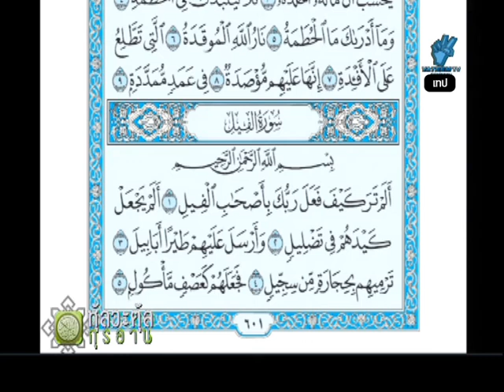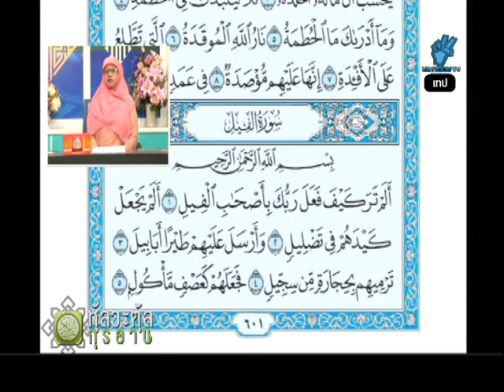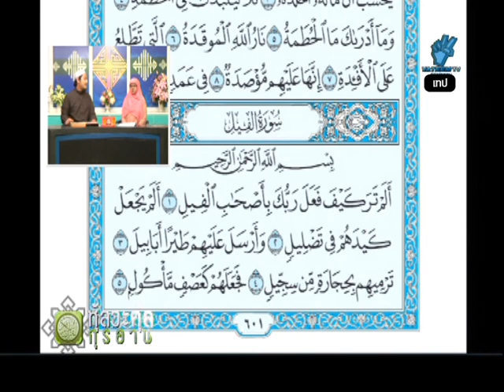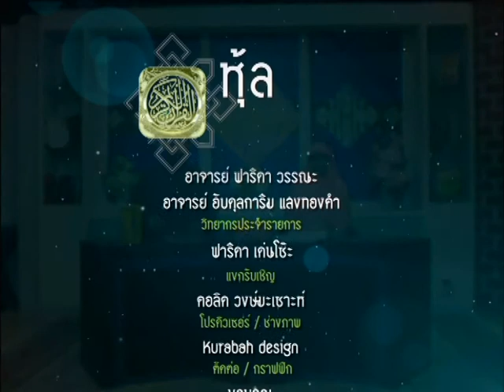หุ้ลวาตุ้ลกุรอาน 30 03 58